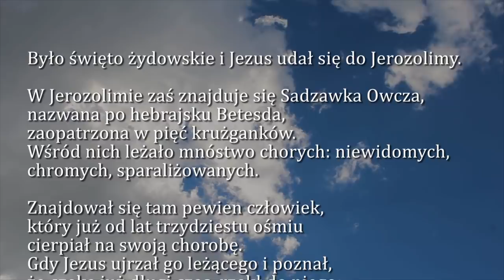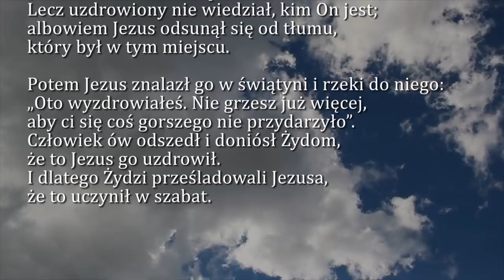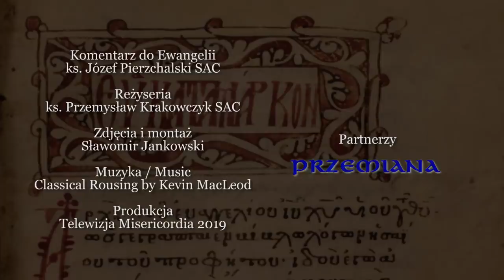Dobra Nowina na dziś | 2 kwietnia - Wtorek, IV tygodnia Wielkiego Postu